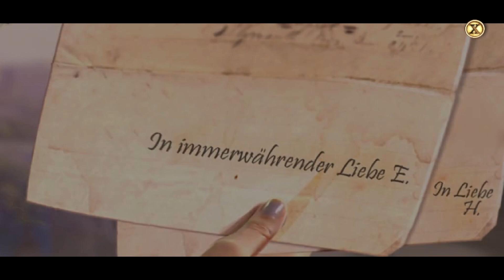Hidden Expedition: Das Smithsonian Institut - Ep. 7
Spielbeschreibung: "Als H.E.L.P-Agentin wirst Du in das berühmte Smithsonian Institute gerufen, um einen Stromausfall zu untersuchen. Schnell erkennst Du, dass jemand die entstandene Lücke im Sicherheitssystem genutzt hat. Mithilfe des neuen H.E.L.P-Gesichtserkennungsprogramms identifizierst Du den Eindringling als Sarah Jackson, die versucht hat, wichtige Informationen an einen Institutsmitarbeiter zu schicken – einen Laborassistent, der 1862 im Smithonian gearbeitet hat und sich, genau wie Sarah heutzutage, mit der Erforschung von Zeitreisen beschäftigt hat. Als Du versuchst, Sarah zur Rede zu stellen, landest Du selbst in der Vergangenheit. Wird es Dir gelingen in die Gegenwart zurückzureisen?"